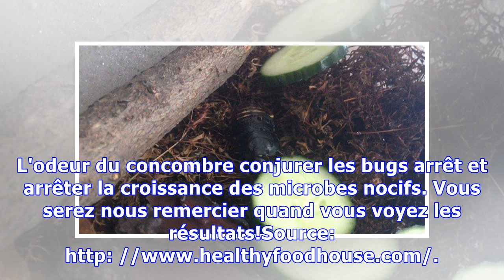NETTOYER VOTRE MAISON DE CAFARDS AVEC DU CONCOMBRE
Cet article présente une méthode naturelle qui vous aidera à vous débarrasser des cafards toujours!InstructionsPrenez un concombre et le couper en morceaux. Placez les morceaux dans tous les coins de votre maison, en particulier sur les endroits où vous avez vu les cafards. L'odeur du concombre conjurer les bugs arrêt et arrêter la croissance des microbes nocifs. Vous serez nous remercier quand vo...